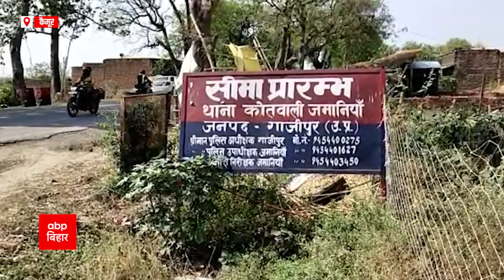गंगा में बहते शव मिलने के बाद बिहार के शवों का यूपी में अंतिम संस्कार पर रोक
गंगा में शवों के बहने का मामला
 योगी और नीतीश कुमार की सरकार आमने-सामने
बिहार के शवों का यूपी में दाह संस्कार पर
यूपी सरकार ने लगाई रोक
 बिहार से आने वाले शवों को राज्य में प्रवेश नहीं देने का आदेश जारी
 अब तक कैमूर जिले के बिहार-यूपी बॉर्डर से
 एक दर्जन से भी अधिक शव वाहन लौटाए गए
यूपी सरकार के फैसले से लोग नाराज